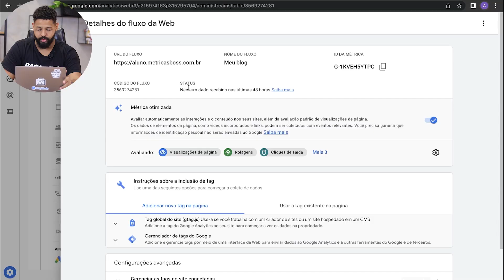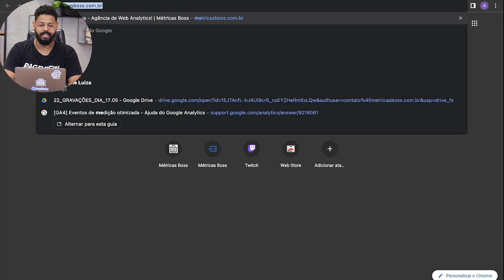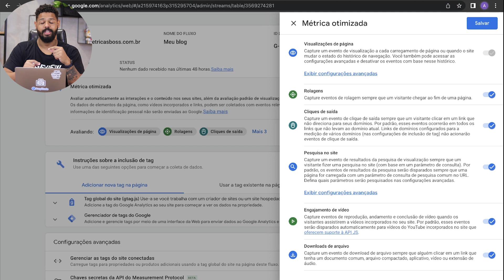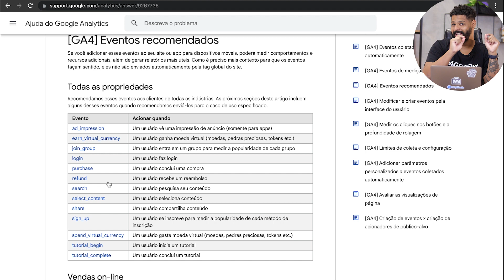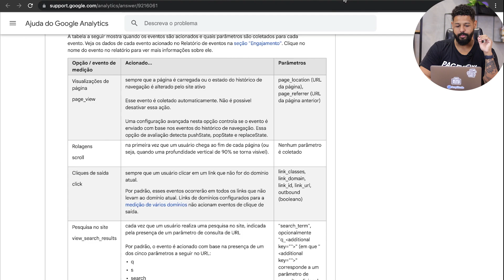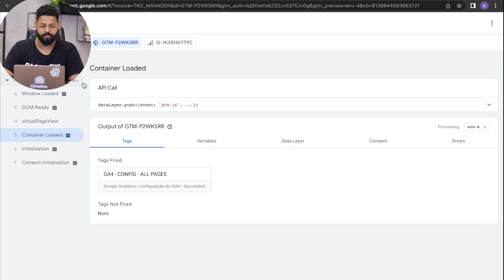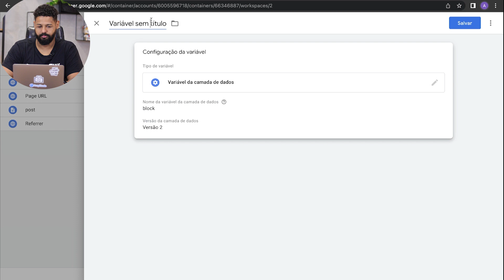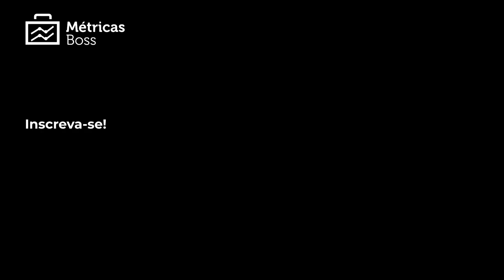Guia Definitivo para criar eventos e parâmetros no GA4.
Nesse vídeo você vai aprender sobre Eventos e Parâmetros no Google Analytics 4 [GA4].

00:00:39 Alterações do GA para o GA4
00:01:48 Eventos no GA4
00:03:08 Eventos de medição otimizada no GA4 - Exemplo
00:08:57 Mensuração de usuários em seu site
00:09:10 Mensuração de Download de arquivo
00:09:50 Eventos recomendados no GA4
00:13:13 Eventos personalizados no GA4